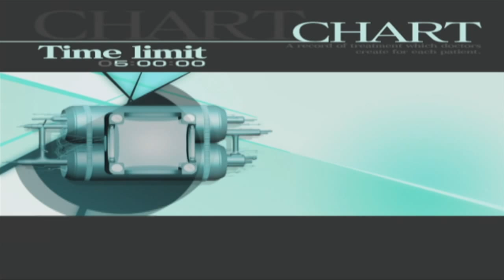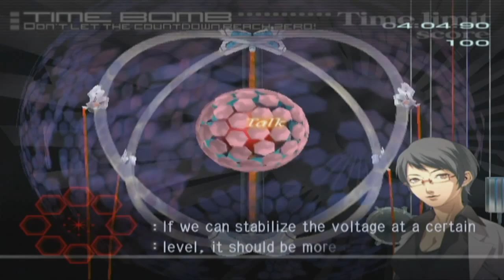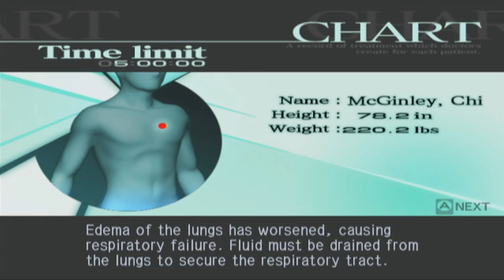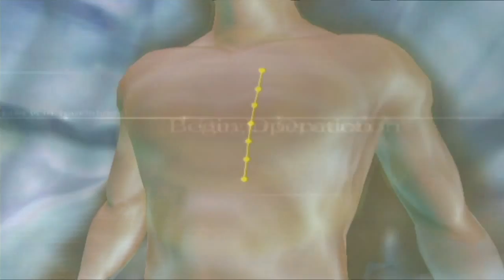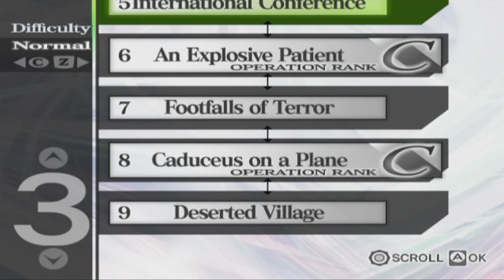Let's Play Trauma Center: Second Opinion Ep.6 Disarming A Heated Conference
I hate meetings. They always escalate to something much more annoying then they were originally set out to be.